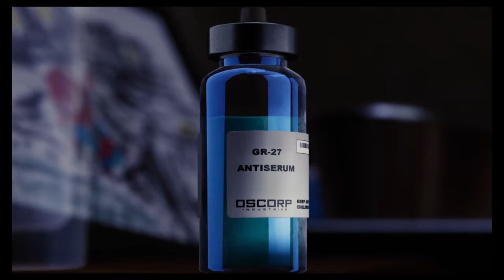Marvel's Spider-Man ending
Marvel spiderman